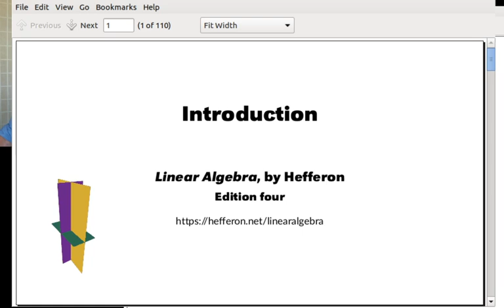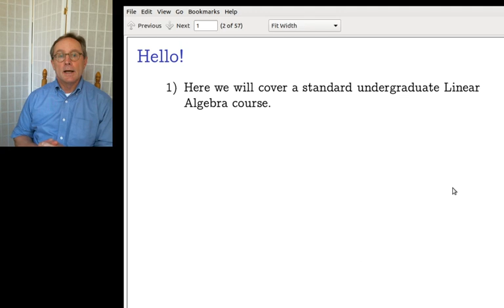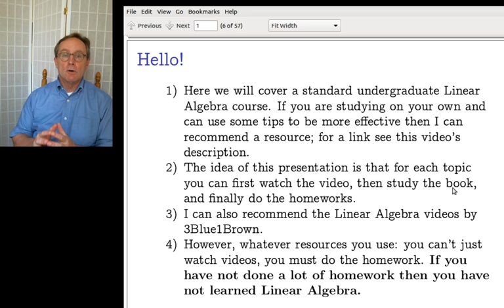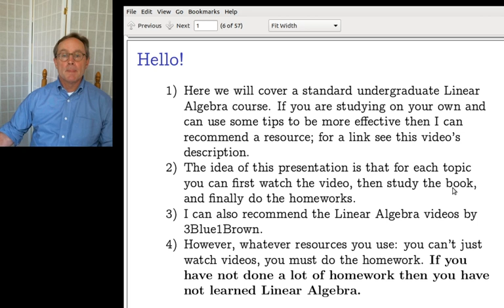Introduction to Linear Algebra by Hefferon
Introduction to a series of video lectures based on the text Linear Algebra, by Jim Hefferon.

The video mentions two links.   For learning how to learn, see Stephen Chew's video series